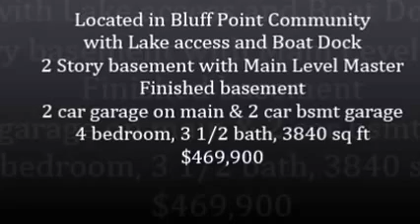home for sale Red Fox Drive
Home for sale in Farragut Tn Bluff Point community with Boat ramp and lake access, 2 story basement home with 4 bedrooms, 3 1/2 baths, garage on main &  basement, Main level Master, lower level could be separate living quarters.